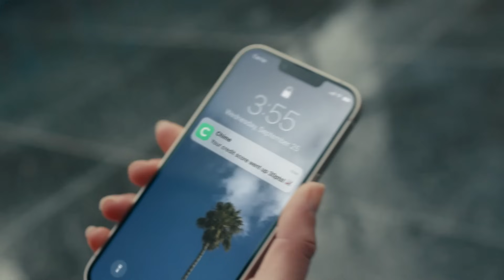Luka Doncic (27 points) Highlights vs. San Antonio Spurs | 2/14/24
Luka Doncic (27 points) Highlights vs. San Antonio Spurs